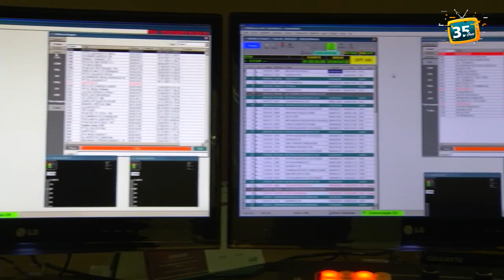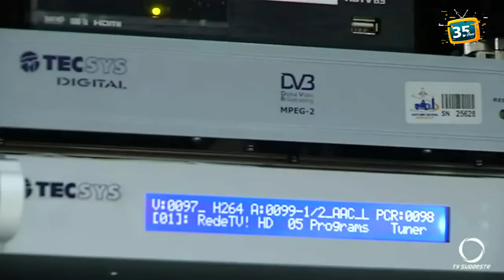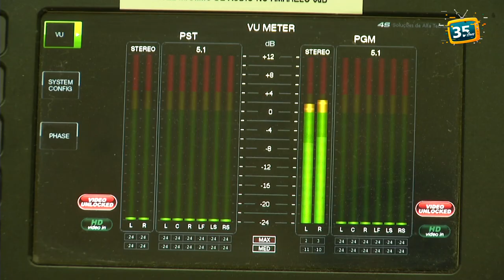TV Sudoeste, 35 anos de história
Conheça um pouco mais sobre a TV da nossa casa.